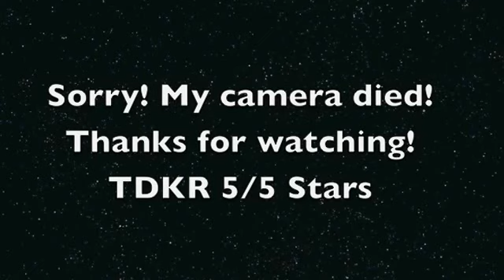The Dark Kight Rises Review! (Contains Spoilers)